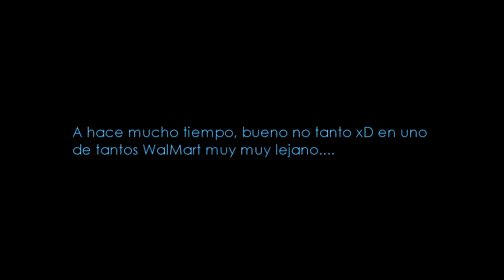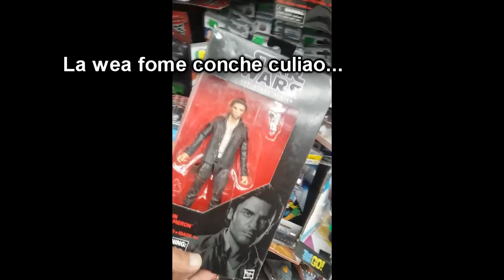Misión: Visitando el WalMart no vas a creer todas las figuras que compré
Acompañe en está visita al centro comercial y ponte en mis zapatos (Tennis Literlamente xD) en está búsqueda, ponte cómodo y disfruta de está historia.